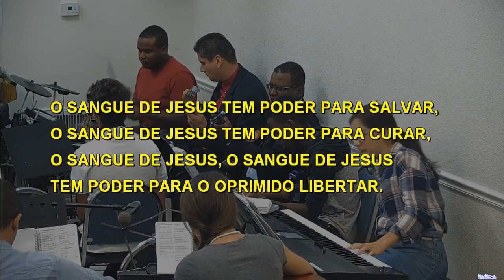002 - O SANGUE DE JESUS TEM PODER PARA SALVAR